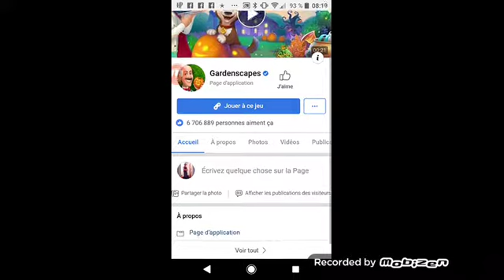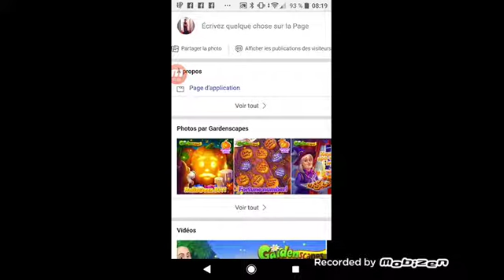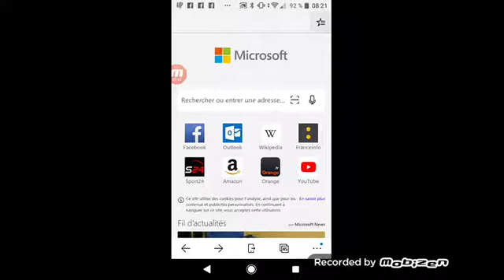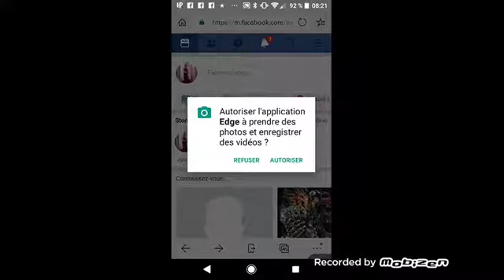gardenscapes step 8